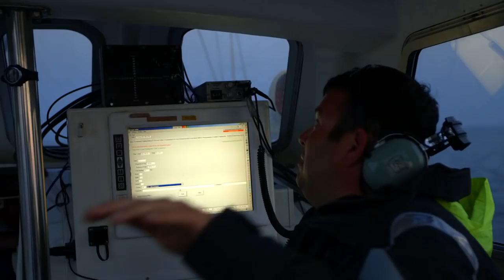Song Of The Whale - The Night Whale - Part 1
Part one of this three part series follows IFAW's purpose built research vessel, the Song Of The Whale, to Stellwagen Bank off the coast of Massachusetts. She joins a team from NOAA to undertake a first of it's kind project to collect a full 24 hours of data from tagged humpback whales. The mission is to learn what these magnificent creatures, especially mother/calf pairs, do at night below the surface.